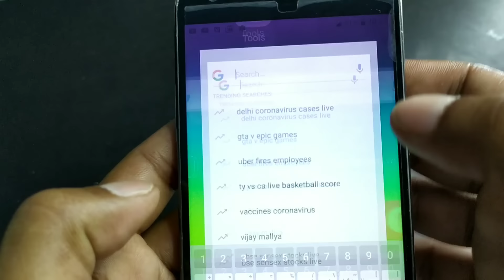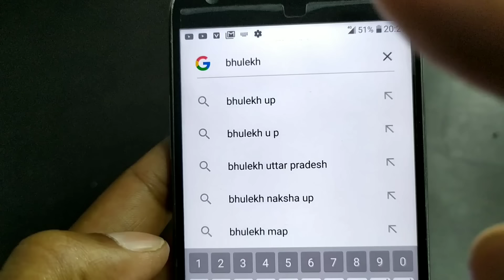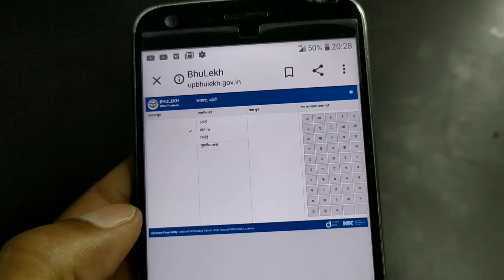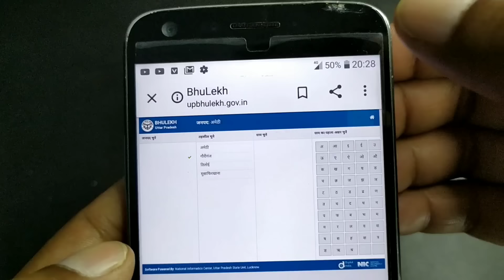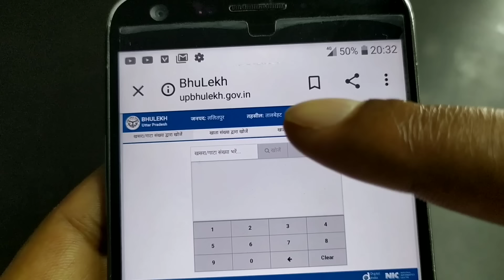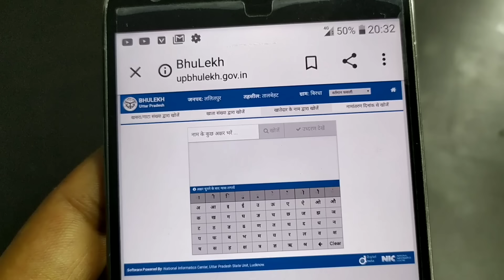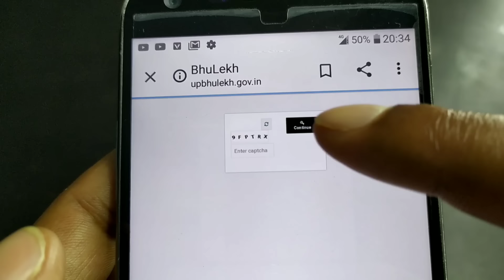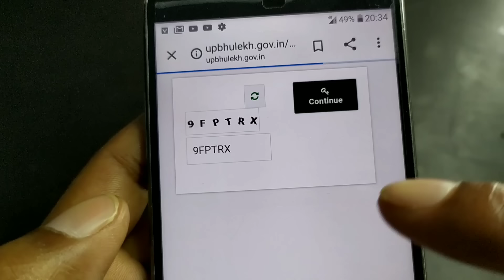आपके पास पूरी कितनी जमीन है पता करें , Bhulekh